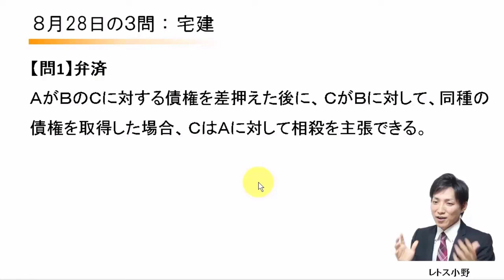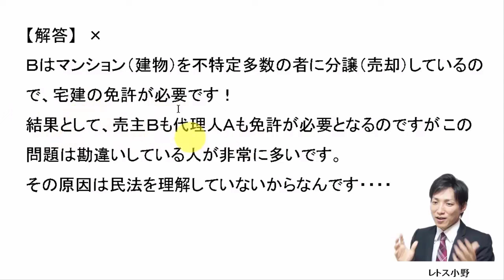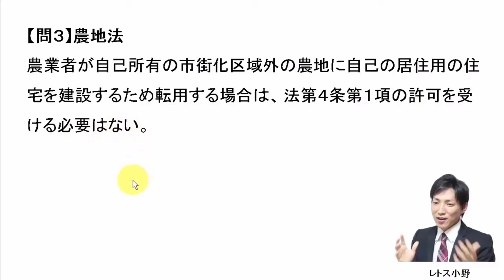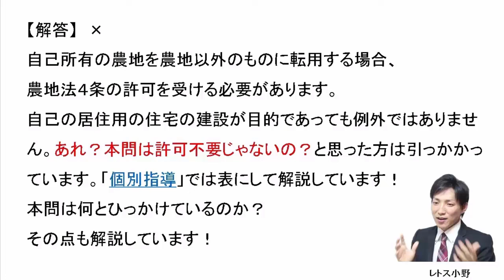【宅建過去問】8月28日の３問【レトス小野】宅建過去問解説